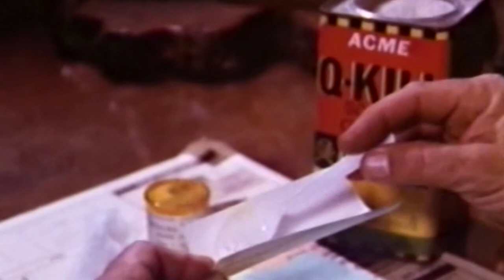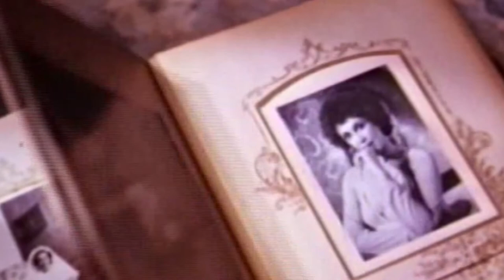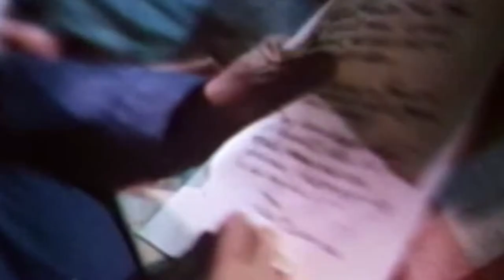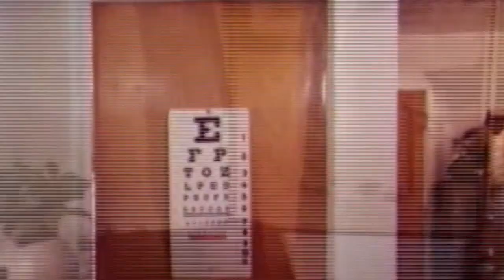Die sister, Die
Topics Feature Films, B Pictures, Antoinette Bower, Edith Atwater, Jack Ging
Publisher Project Blue
Edward (Jack Ging) has a slightly nutty sister, Amanda (Edith Atwater). He employs a nurse, Esther (Antoinette Bower), to look after Amanda. Weirdness ensues.

This film was made in 1972 and not released until 1978. Because of this, it is in the public domain. This file was mastered from a good quality video tape master.

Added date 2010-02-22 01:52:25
Color color
Director Randall Hood
Identifier DieSisterDie
Run time 85 mins
Sound sound